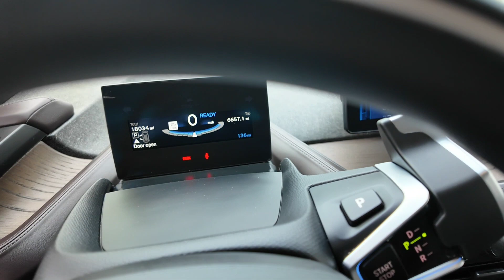Super Clean i3@ BMW of San Francisco